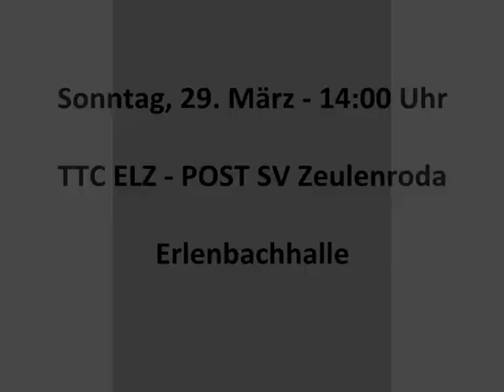Trailer 2. Tripple-Spieltag TTC Elz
Trailer für das Tripple-Spieltagwochende des TTC Elz (Regionalliga Süd-West 1/2)